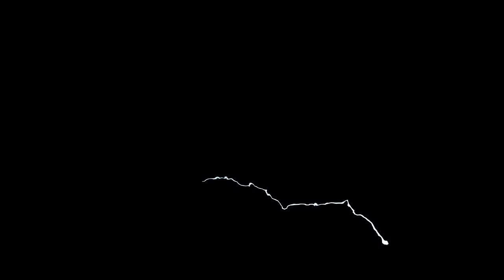【大会動画】2022年3月13日 大阪・アゼリア大正ホール「G PROWRESTLING Ver.19」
G PROWRESTLING【6人タッグマッチ】30分1本勝負
井土徹也、佐藤恵一、頓所準
vs
CIMA、T-Hawk、鬼塚一聖

G PROWRESTLING【タッグマッチ】20分1本勝負
河上隆一、KAZMA SAKAMOTO
vs
田中稔、伊藤貴則

第4試合G. PROWRESTLING【タッグマッチ】20分1本勝負
カズ・ハヤシ、エル・リンダマン
vs
田村ハヤト、島谷常寛

第3試合LIET UWFルールスペシャルマッチ【シングルバウト】15分1本勝負
池本誠知 vs 渡辺壮馬

第2試合G PROWRESTLING 【タッグマッチ】20分1本勝負
藤田あかね、稲葉ともか
vs
宮木倫子、細川ゆかり

第1試合 G PROWRESTLING 【シングルマッチ】20分1本勝負
クワイエット・ストーム vs 飯塚優

ー今後の日程ー
4月9日 (土) 大阪・アゼリア大正ホール
G PROWRESTLING Ver.21  開場 13:00 開始14:00
プレミアムシート（最前列）¥10,000  RS席 ¥7,700  指定席 ¥5,500
※小学生以上有料　小学生未満は席が必要な場合は有料 ※当日￥500アップ

4月16日 (土)福岡・西鉄ホール
G PROWRESTLING Ver.22  開場 16:00 開始17:00
プレミアムシート（最前列）¥8,800  RS席 ¥7,700  指定席 ¥5,500

4月20日 (水)東京・新宿FACE
G PROWRESTLING Ver.23  開場 17:30 開始18:30
プレミアムシート（最前列）¥8,800 カウンター席 ¥8,800  RS席 ¥6,600
指定席A ¥5,500  指定席B ¥4,400
※小学生以上有料　小学生未満は席が必要な場合は有料
※入場時に別途ワンドリンク代500円が必要 ※当日￥500アップ

5月3日 (火・祝)大阪・梅田スカイビル ステラホール
G PROWRESTLING Ver.24  開場 13:00 開始14:00
プレミアムシート（最前列）¥10,000  RS席 ¥7,700

5月18日 (水)後楽園ホール
G PROWRESTLING Ver.25  開場17:30 開始18:30
プレミアムシート（最前列） ¥11,000  RS席 ¥8,800
指定席A ¥6,600  指定席B ¥5,500  指定席C ¥4,400

5月22日 (日)沖縄・ 那覇市ぶんかテンブス館テンブスホール
G PROWRESTLING Ver.26  開場13:00 開始14:00
プレミアムシート（最前列）¥8,800  RS席 ¥6,600 指定席 ¥4,400

【お願い】GIF、スクリーンショットSNS掲載の際は、こちらの動画へのURLを併記いただきますようお願いいたします。
Please include the URL to this video when posting GIFs and screenshots on SNS.

【BIG MATCH 生配信アーカイブ 】
■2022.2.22(TUE) G-REX初代王者決定戦 後楽園ホール「G PROWRESTLING Ver.18」

GLEAT Official Accounts
「GLEAT(グレイト)」
すべては皆様が熱狂と心酔できるリングのために。
※GLEATとは、GREATにリデットエンターテインメント株式会社の頭文字となるLを合わせた造語です。